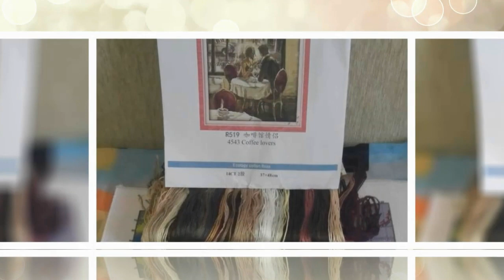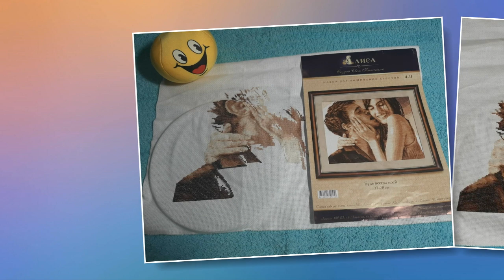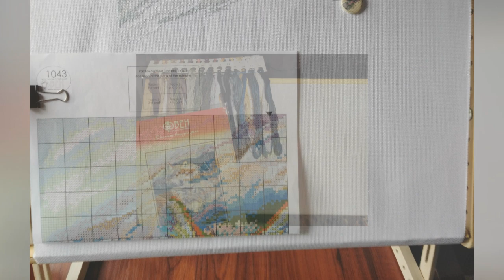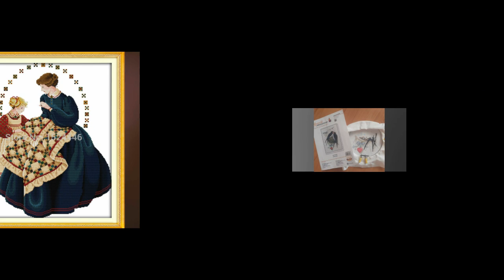СП "Любящие сердца"/Апрель 2020